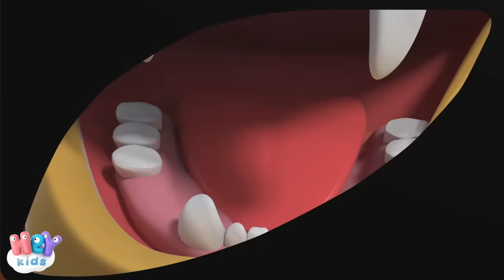Leul și Șoricelul 🦁 Povești de adormit copiii | HeyKids - Desene animate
Urmareste noul nostru desen animat, LEUL SI SORICELUL , bazat pe indragita fabula pentru copii scrisa de La Fontaine.

Leul și soarecele
"A fost odată ca niciodată un Șoricel care a plecat departe, în pădurea deasă, ca să caute de-ale gurii pentru familia sa.
- Dacă nu voi găsi ceva curând, în seara aceasta sărmana mea familie iarăși va adormi înfometată.
Șoricelul tot căuta de-ale gurii pe aici, pe colo, mergând oriunde-l duceau ochii. Însă din neatenție nu a luat în seamă încotro se îndrepta. Și cum mergea repede, la o cotitură s-a ciocnit de ceva mare și auriu. Micuțul Șoricel a căzut la pământ. Și neștiind de ce se lovise, s-a ridicat în picioare când deodată a auzit un mârâit fioros. Șoricelul l-a trezit pe Marele Leu căruia nu i-a plăcut să fie trezit.
- Cine a îndrăznit să mă trezească?
Șoricelul a încercat să o ia la sănătoasa, însă Marele Leu și-a pus laba pe codița Șoricelului pentru a-l opri..."

HeyKids - Desene animate si povesti de adormit pentru copii, in limba romana